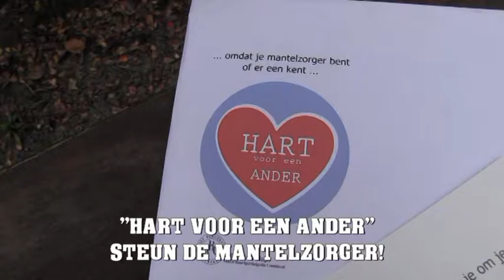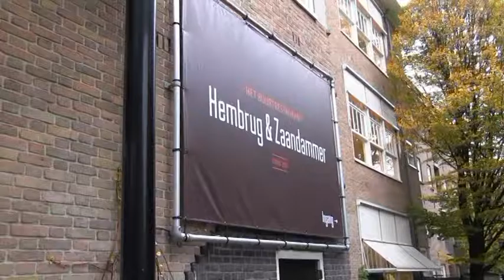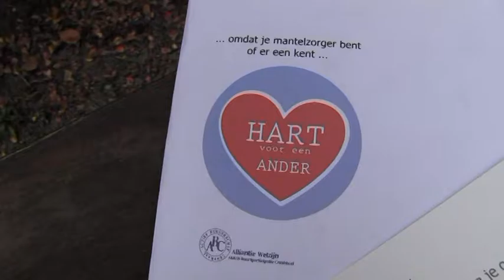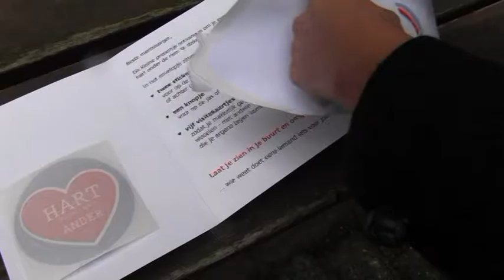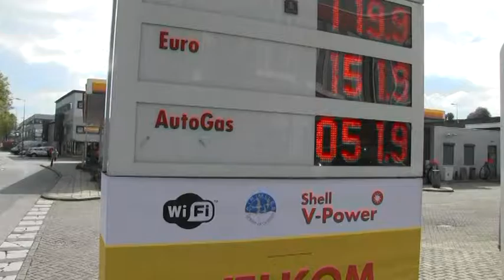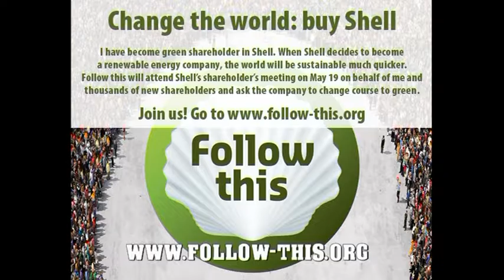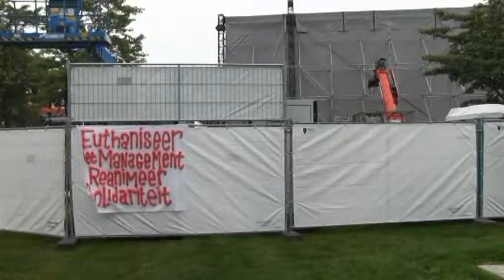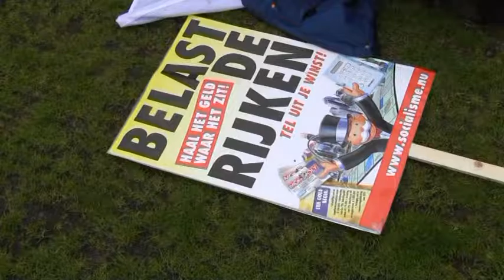VAN STIRUM TV - 13 november 2015